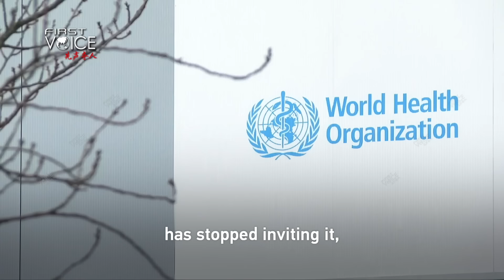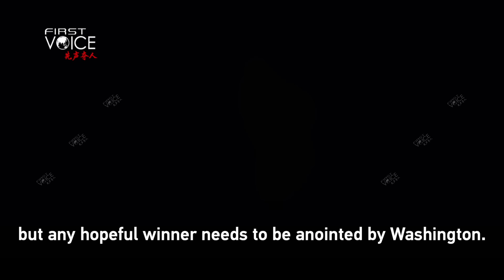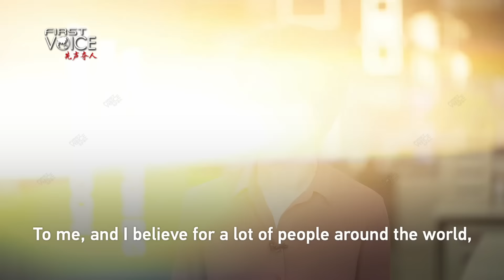Read between the LIE-nes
Lai's Lies! CGTN's Liu Xin dismantles the so-called "inaugural speech" of Lai Ching-te, new leader of China's Taiwan region, and exposes his deceit and grandstanding.